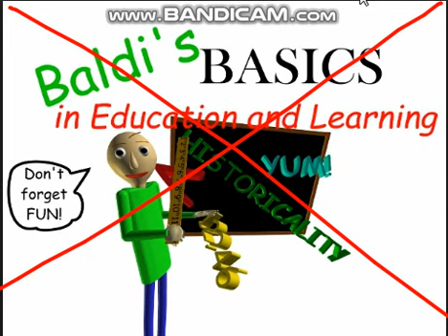BALDI'S BASICS SUCKS BALLS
Baldi's Basics in education and learning more like Cocky's Basics in Education and fucking